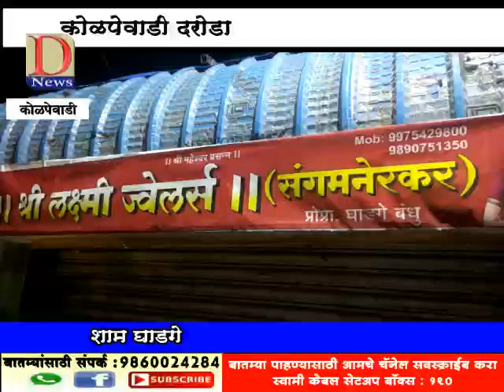D news,कोळपेवाडित सशस्त्र दरोडा,गोळीबारात एकाचा मृत्यु तर एक गंभीर